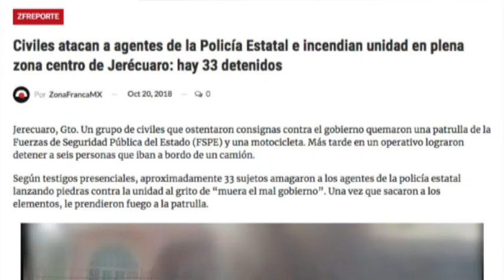Zfreporte: Civiles atacan a agentes de la Policía Estatal e incendian unidad en Jerécuaro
Jerecuaro, Gto. Un grupo de civiles que ostentaron consignas contra el gobierno quemaron una patrulla de la Fuerzas de Seguridad Pública del Estado (FSPE) y una motocicleta. Más tarde en un operativo lograron detener a seis personas que iban a bordo de un camión.

Según testigos presenciales, aproximadamente 33 sujetos amagaron a los agentes de la policía estatal lanzando piedras contra la unidad al grito de “muera el mal gobierno”. Una vez que sacaron a los elementos, le prendieron fuego a la patrulla.